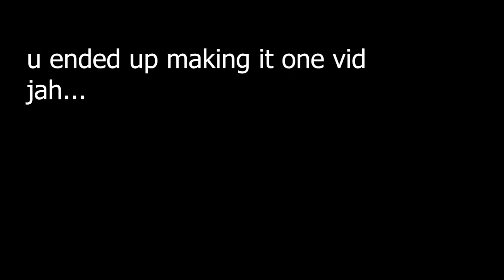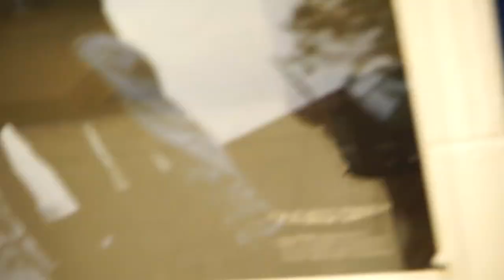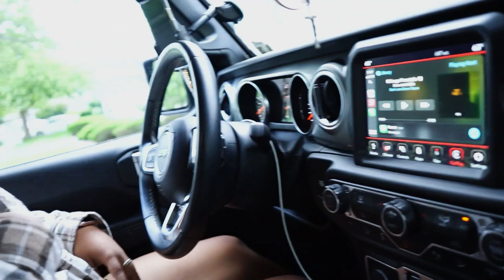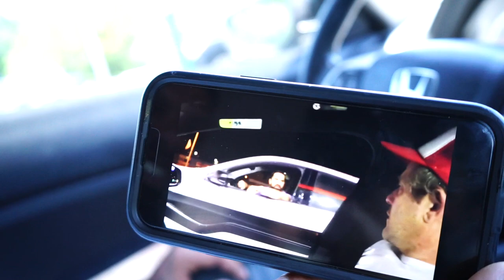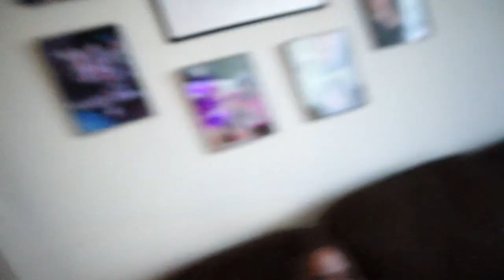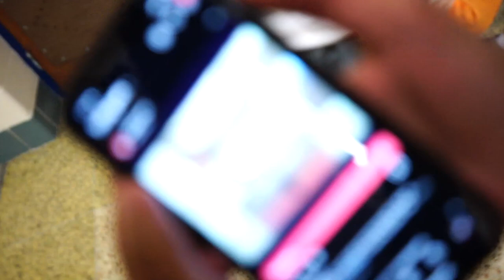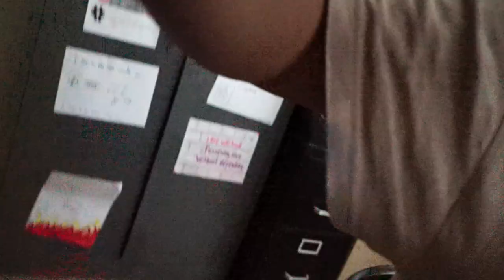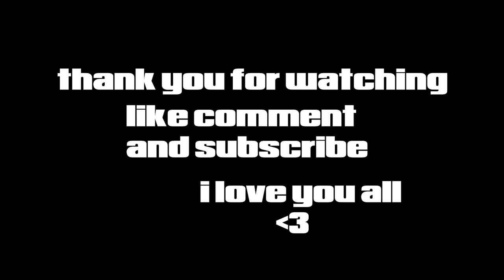6/20/22 | My Last Vlog in Hightstown 💜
thank you hightstown for everything you've done for me in the past year. it was one of the best experiences i've ever had and i appreciate everything all of you have done for me. i wouldn't wish for a better freshman year. i will never forget the memories and the friends that i made. i hope to maybe see yall in the future and we will all keep in touch. I LOVE YOU ALL 💜